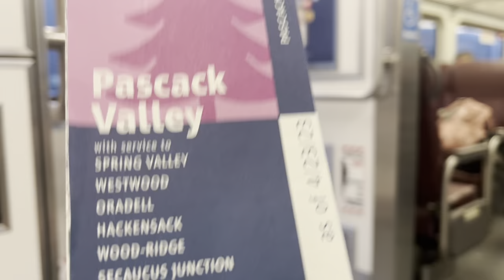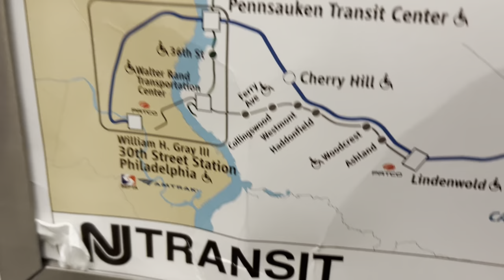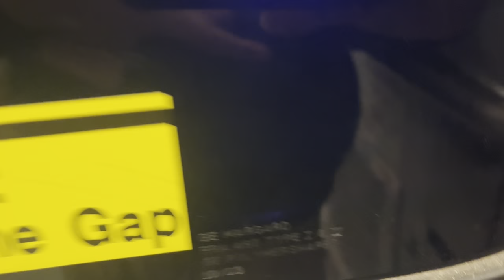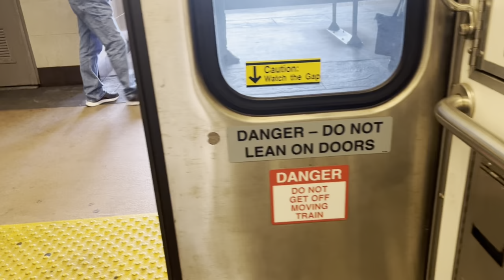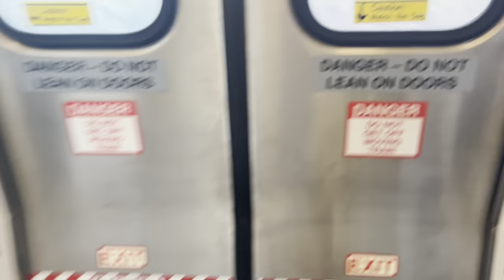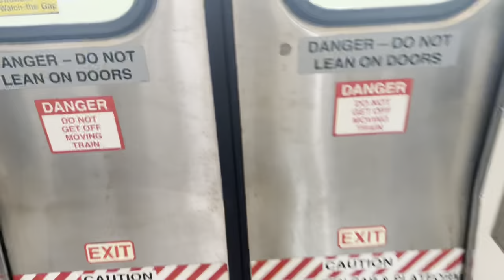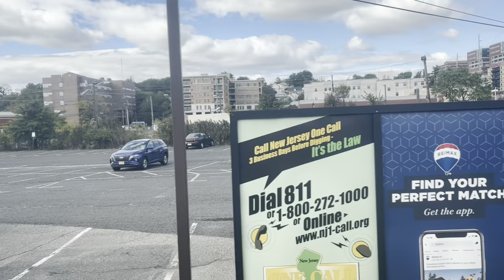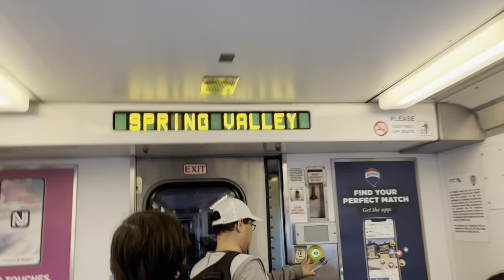Pascack Valley Line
The Pascack Valley Line is operated by New Jersey Transit, with Metro-North operating the service in New York (Pearl River, Nanuet, Spring Valley terminal). Opened in 1856, this line services 7.2 thousand people a week. This video goes from Hoboken, where all trains go to New Bridge Landing (near a mall that little did I know was mostly closed on Sundays), though most (with a few rush-hour shortturning at New Bridge Landing) continue to Spring Valley, New York.